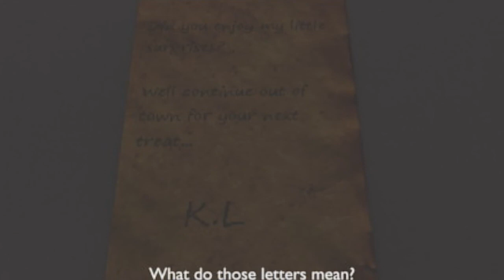Some Animation I Made For A School Project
A thing I made for a thing in Blender 2.69. Edited by my brother.
Its another one of those stupid school projects...